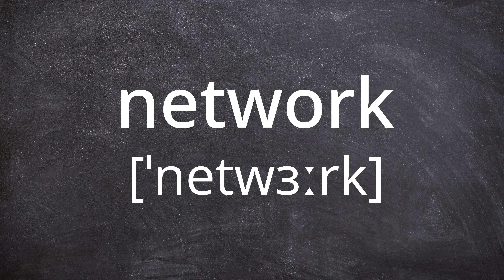NETWORK Pronunciation in American English